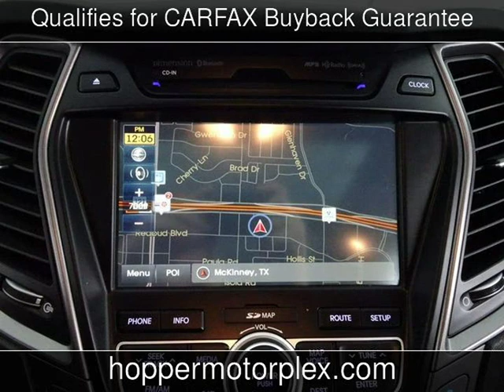2016 Hyundai Santa Fe SE Used Cars - McKinney,Texas - 2019-09-09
See more details about this used car This 2016 Hyundai Santa Fe SE with 57,934 miles is for sale at Hopper Motorplex.